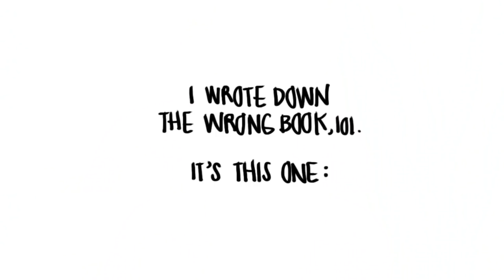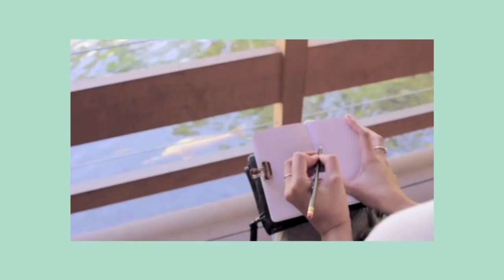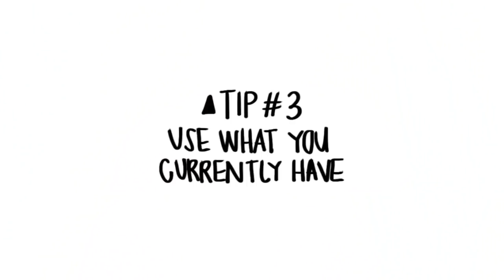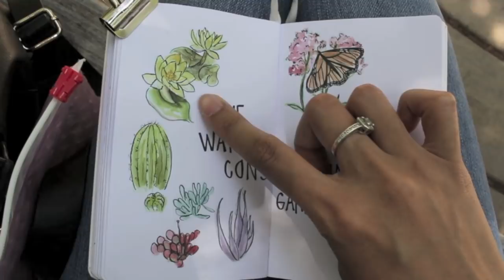How I Got Into Urban Sketch + Tips | Ch▲r ▼illen▲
**All important info and art supplies used in this video are listed below!**

▽"An Illustrated Journey: Inspiration From the Private Art Journals of Traveling Artists, Illustrators and Designers" Book

◥ SOCIAL MEDIA◥

◥ MY CURRENT ART SUPPLIES ◥

▽Master's Touch, Bright 18, Filbert 12, Round 8&12, Small Fan 7, Flat 5, Liner 4, Detailer 2